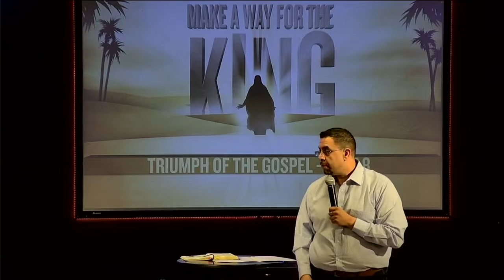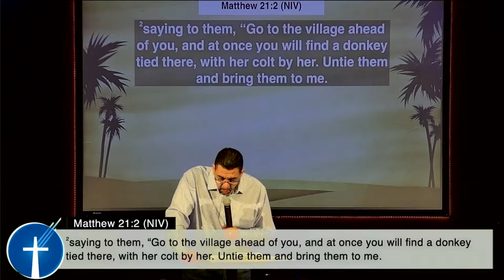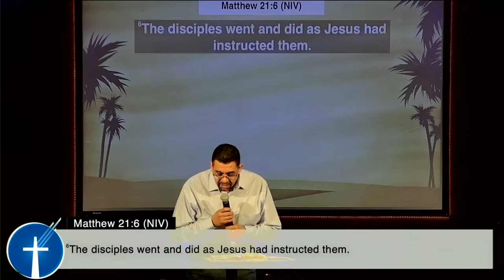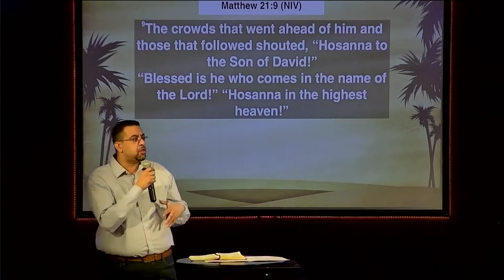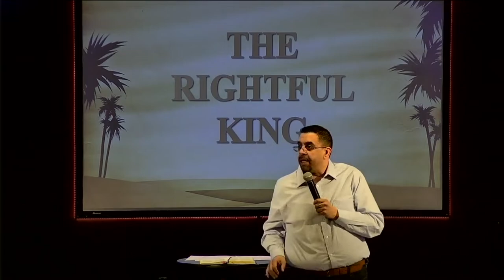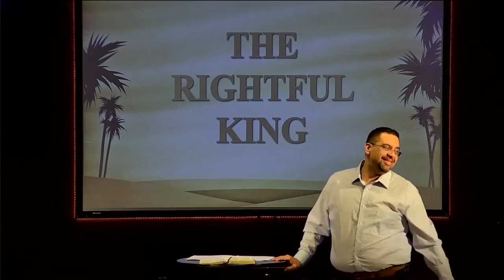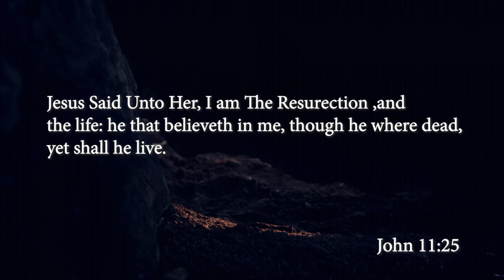Triumph Of The Gospel Part 8 - Make Way For The King